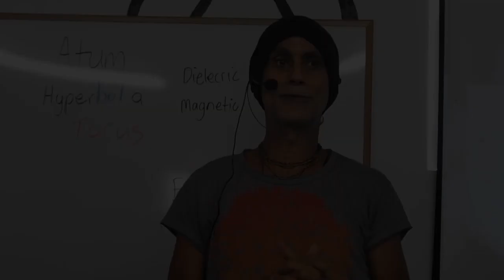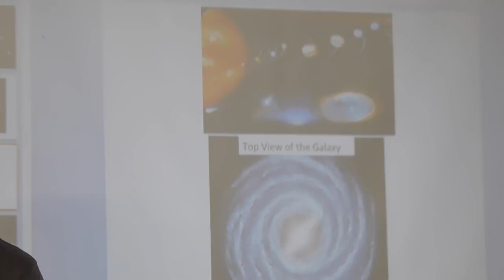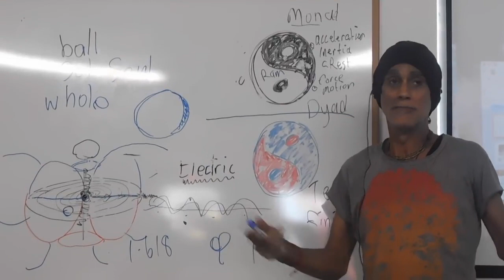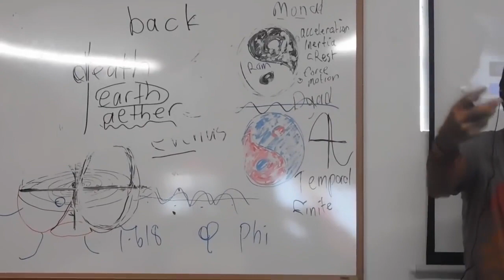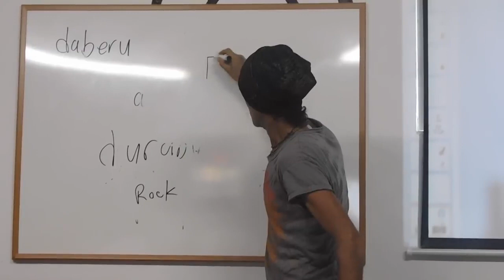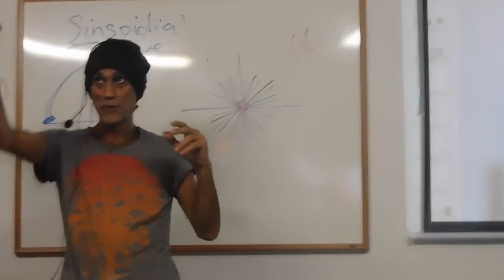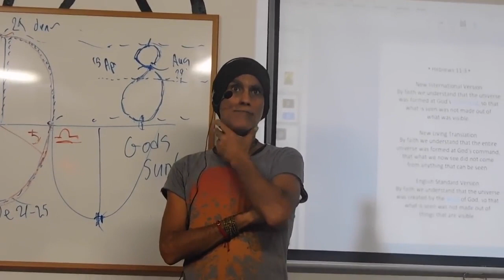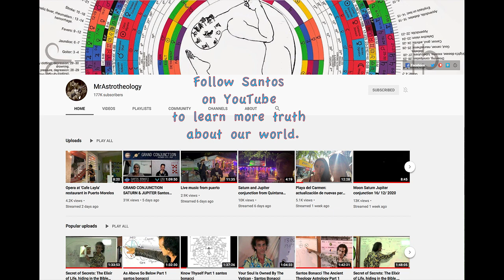'Atomology' Etymology The Original Universal Language, By MrAstrotheology Santos Bonacci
I believe that as soon as we are born on this Earth plane, we are experiencing and searching for the truth in all things. For me from a early age certain things didn't seam right, over the last 12 years or so I've been on my own personal journey to discover who i really am and the truth about the world and the universe we live in. In my research i came across Santos Bonacci and this presentation is the first of his many videos that helped me Syncretise and connect the dots. I hope anyone who watches this learns as much as i did, because the Truth will set you free. Tom

'Atomology' (Etymology) The Original Universal Language: MIAMI 7th Dec 2019

Please feel free to reupload my videos on your youtube account but please always link to me.